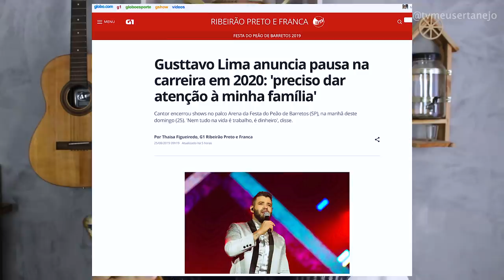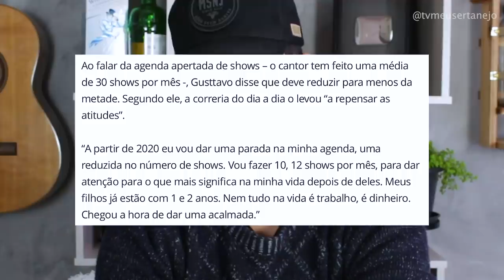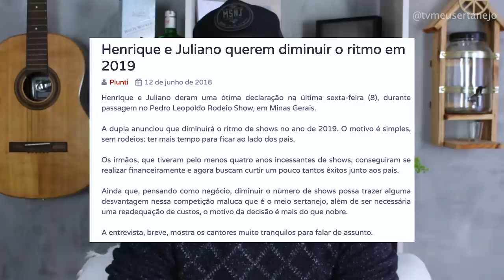GUSTTAVO LIMA ANUNCIA PAUSA NA CARREIRA!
Aoow trem bonito, bão? Gusttavo Lima anuncia pausa na carreira em 2020, 'Nem tudo na vida é trabalho, é dinheiro', disse ele no palco de Barretos nesse sábado dia 24.